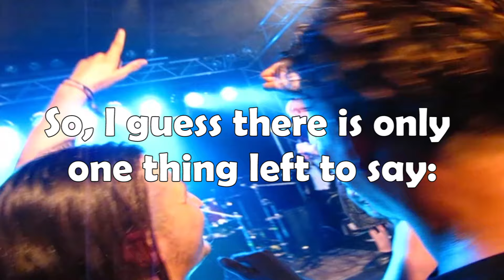Hackneyed 2016 the final interview - time to say goodby (Eng Sub) | EMS Interview 2016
After 10 years of epic death metal, Hackeneyed decided to quit. It was a hard choice and I am glad I was able to make a last interview with them before they leave.

I wish all of them the best and hope to still see you guys in the future. Maybe with other bands or maybe for a reunite show in the 10 years from now :-D

to listen to my crap while taking a dump :-D

also visit and leave some likes

You want to hear your song in the video, write me and I make it true:

Endcut Song – Color of the flag – Penny Surfers